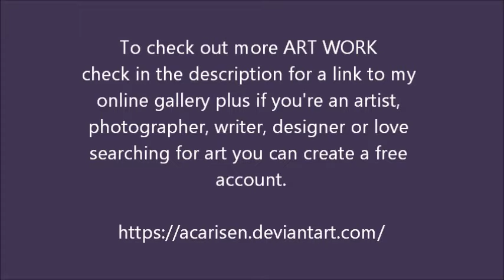Disney villain Maleficent 2017 and The Evil Queen 2018 sketches to color edits by ACA Creations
check in the description for a link to my
online gallery plus if you're an artist,
photographer, writer, designer or love
searching for art you can create a free
account.

You can also search by clicking on the deviantart icon on the home page of my channel again thank you so much for watching and hope everyone a wickedly positive day!